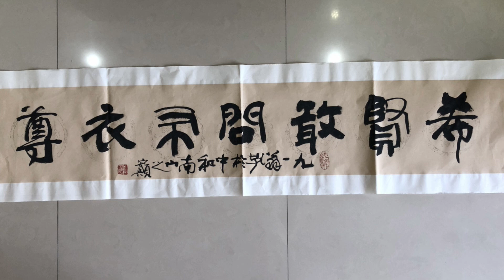20230131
南山軒畫室